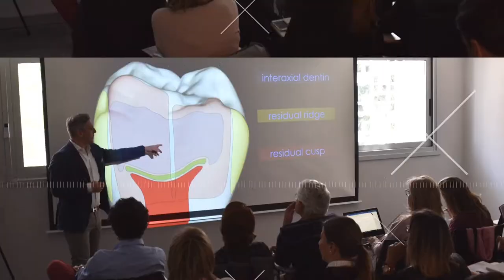Madrid Adhesthetics Master Courses 2018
Madrid Adhesthetics Master Courses 2018_ promo